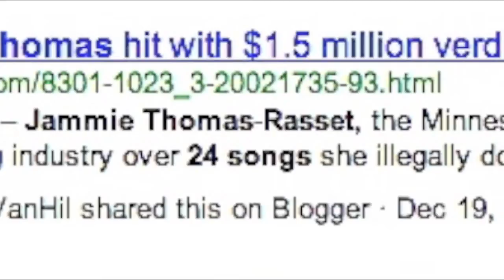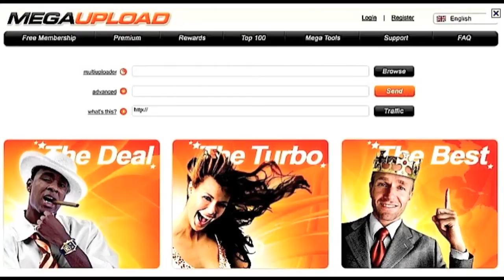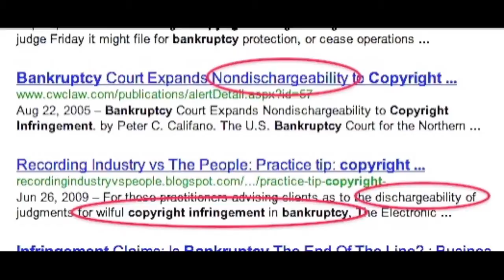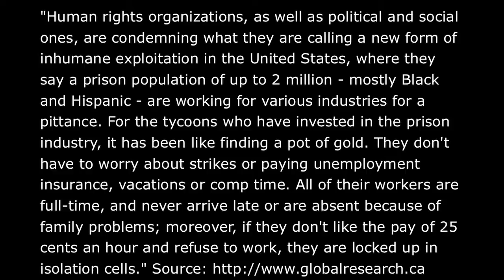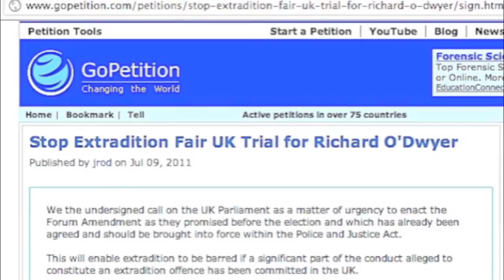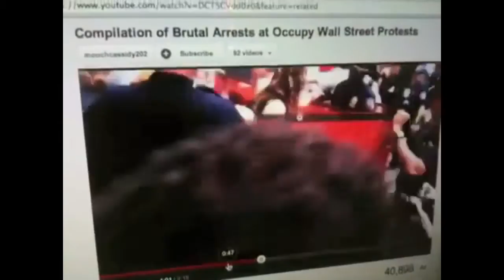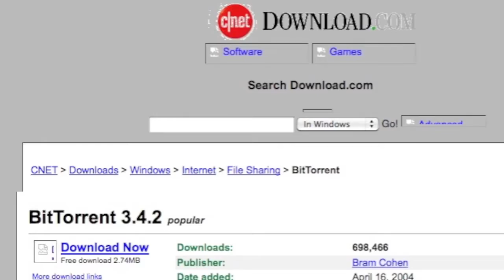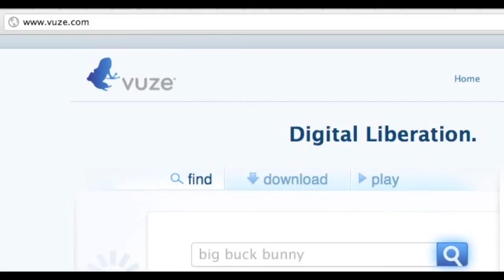MegaUpload Dangerous Secrets affect YOU, Mike Mozart JeepersMedia ACTA / PIPA / SOPA